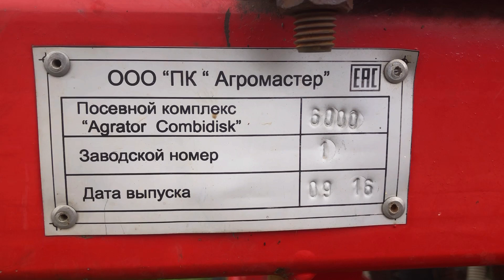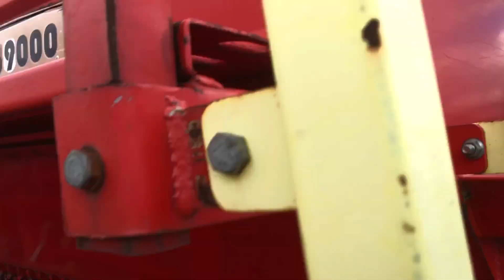Комплекс посевной Агромастер Agrator Combidisk 6000 экспресс-обзор от Иракли Концелидзе